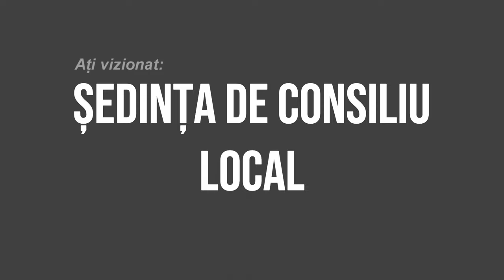SCORTENI - Sedinta Consiliului Local din 30 iunie FILMARE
SCORȚENI, județul Bacău - Ședința Consiliului Local din 30 iunie FILMARE EXCLUSIVTV.

Vizionare plăcută !

ROMANIA KEYWORD PRO PLUG-IN:
metaverse,
meta vers,
metavers,
metavers romania,